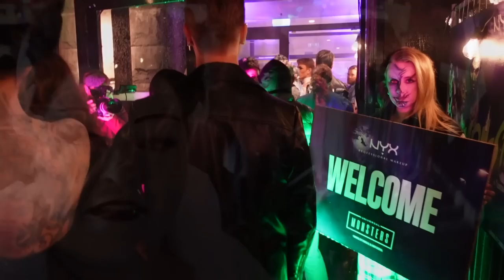ANSTÄLLER MIN FÖRSTA HELTIDSANSTÄLLDA (herregud?? vem är jag) VLOGG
Jag åker på Nyx Professional Makeups halloweenfest, hänger med @LindaMariie @Anty @SandraLindahll @ellimacssfx och många fler!

Ramlar sedan och slår mig ordentligt, därför vloggen avslutas tidigt och jag berättar äntligen att nästa vecka börjar Matilda jobba för mig och mitt AB på heltid.